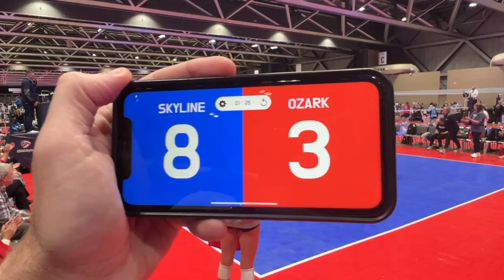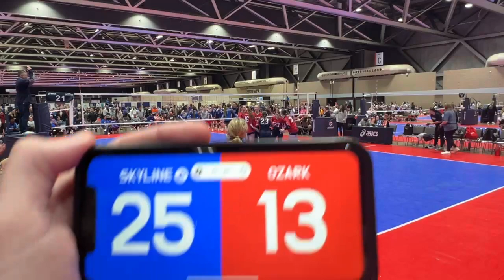Kansas City Show Me: Dallas Skyline 16 Royal